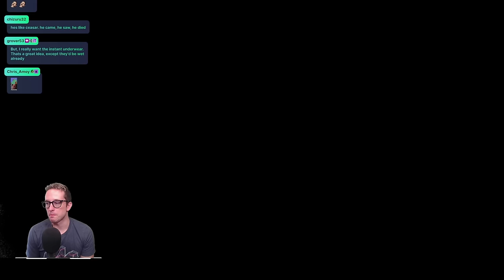I Played One Of The ORIGINAL TROLL Levels. How Does It Hold Up?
Shielder has made a name for himself as ruthless TROLL bully. This level justifies that narrative and proves that he must be stopped!!

Hello and welcome to another episode of the TROLLED series! The series where we are showing that it can be a lot of fun to look like an idiot! The level that's making me look like an idiot today is called "Broke Track Mountain 3" made by Shieldser!